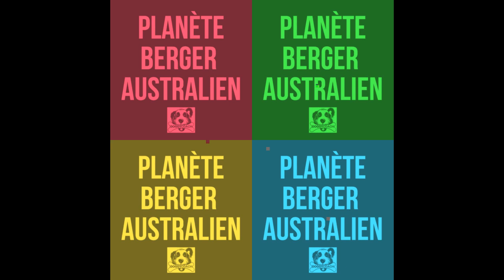berger australien quand arreter les interactions congeneres S03E23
berger australien quand arrêter les interactions congénères S03E23
Les chiens jouent ensemble mais parfois cela peut dégénérer.
Comment savoir quel est le bon moment pour couper les interactions en cours ?
A quel moment je choisis de mettre fin à ce qui n'est encore qu'un jeu ?
Les réponses dans ce nouvel épisode inédit.

Doggycoach Formation et cours en ligne
Conseils ,tips, tutos, DIY, podcasts, vidéos, ... Tout pour passer à l'éducation positive et bienveillante pour votre chien dans la joie et la sérénité.

Envie de découvrir mes cours en ligne ?

► Si vous voulez en savoir plus sur moi, visitez la